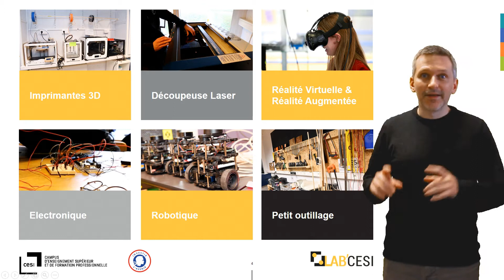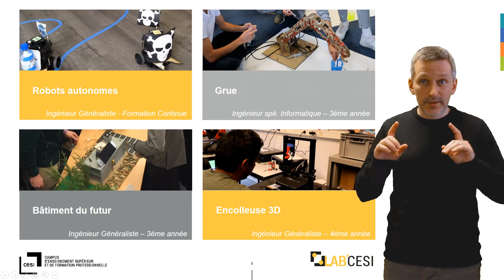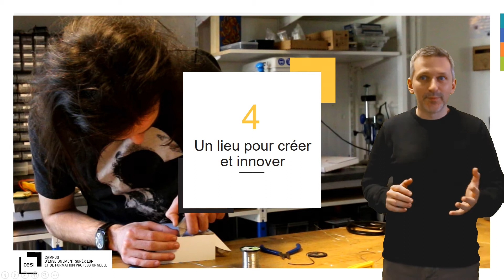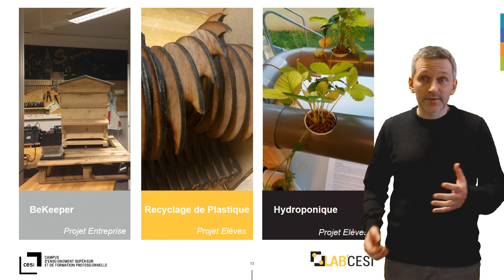Découvrez le Lab’CESI du campus CESI de Lyon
Vous souhaitez en savoir plus sur le Lab’CESI du campus de Lyon ? Julien Coyne, FabLab Manager du Lab’CESI du campus de Lyon, vous présente l’atelier et les différents aspects de celui-ci. Découvrez les lieux et ses différentes salles, les outils et équipements qui sont disponibles et utilisables, ainsi que la pédagogie qui s’applique à CESI.